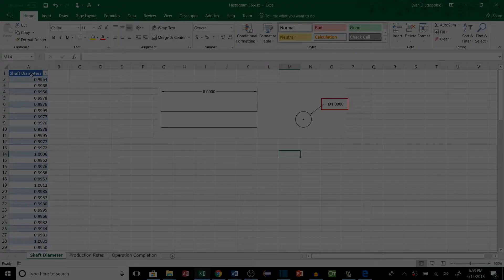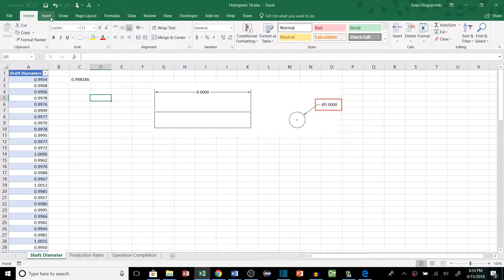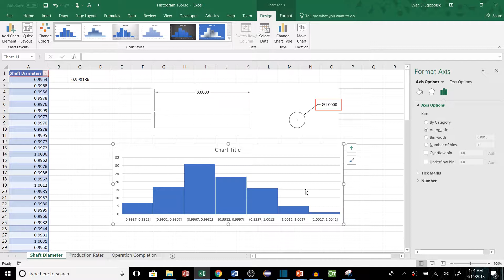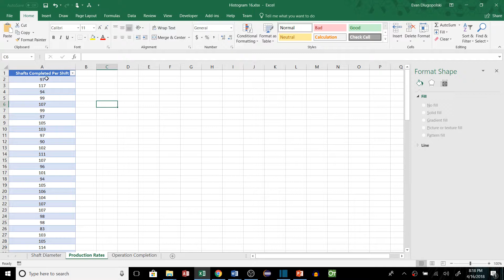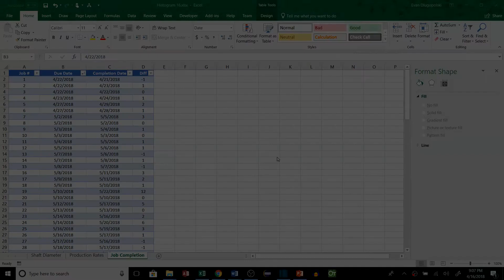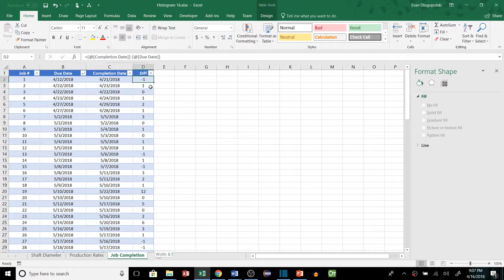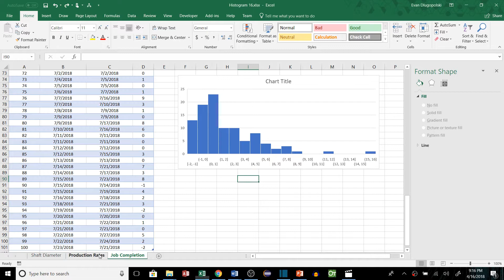Histograms (in Excel '16) - Excel Tips and Tools EVERY ENGINEER should know!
Histograms are a very useful tool that EVERY engineer should know how to use.  I'll cover how to make a histogram using Microsoft Excel 2016, discuss why histograms are useful, and a few applications for histograms that a geared toward engineering problems.

The three examples will go over how histograms can be used see part size variation, production rate variation, and the variation of order completion dates.

This is the first video in a series of engineering tutorials where I'll be covering Microsoft Excel tips and tools that every engineer should know.  From charts, to formulas, to add-ins.  I will cover a lot of great tools that you can add to your Engineering Toolbox.

Like, follow, share and don't be afraid to drop me a comment/message with feedback, questions, or video suggestions!

Follow and interact!